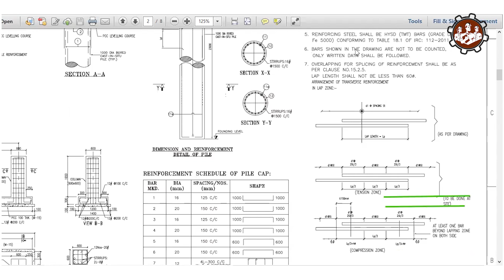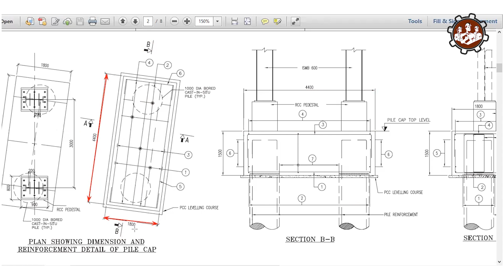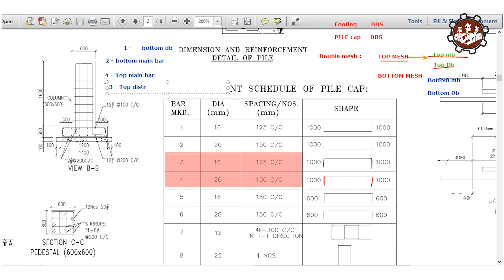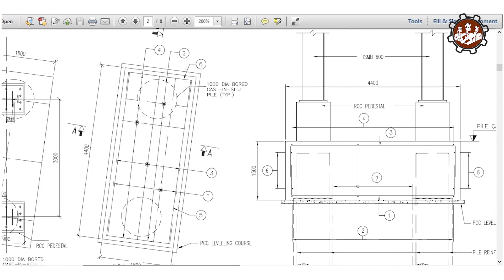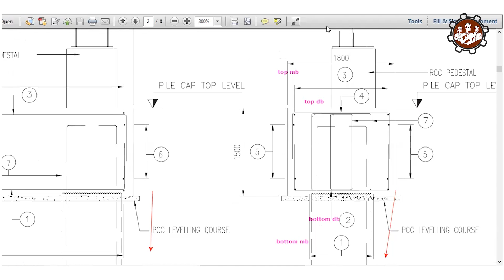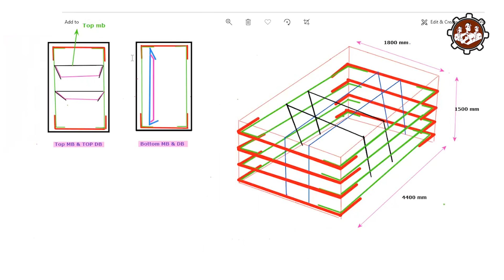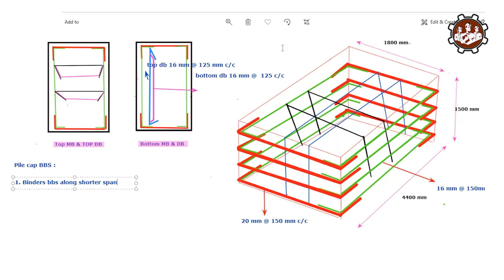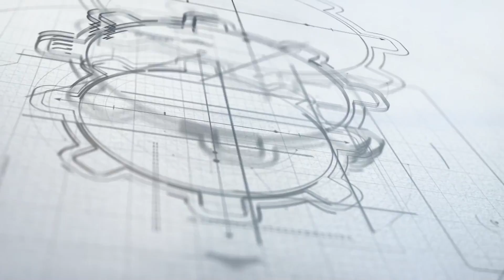BBS of Pile Cap : Drawing Reading of Pile Cap| How to do BBS of Pile Cap ?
Reinforce : Civil engineers Training Institute

In this video, we are discussing the drawing reading and BBS of Pile Cap
In pile cap the following bbs of bars we have to do :

1. BBS of Binders along shorter Span of face
2. BBS of Binders along longer Span of face
3. BBS of Top mesh in Pile cap: Top mesh consists of  Top Main Bars & Top Distribution Bars
4. BBS of Bottom Mesh in Pile Cap: Bottom mesh consists of bottom Main bars & Bottom Distribution bars.

Steps Involved in Bar Bending Schedule :
1. Cutting Length of Bar
2. No. of bars
3. unit weight of bars
4. Total weight of bars